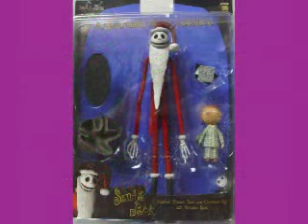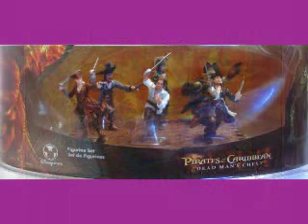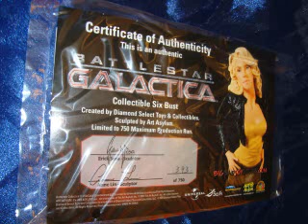oogie toy show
Kick back and enjoy...
“Some people never go crazy. What truly horrible lives they must lead.”
― Charles Bukowski